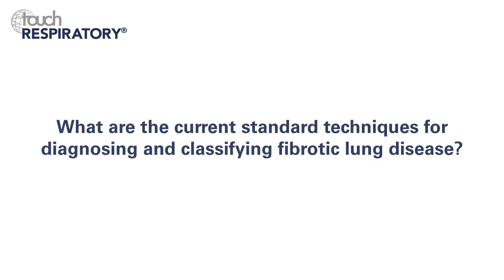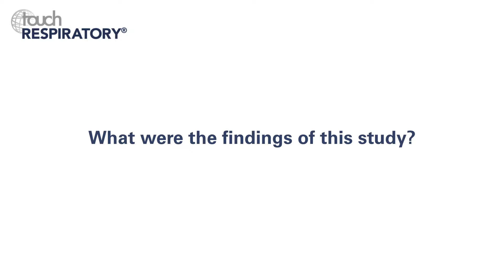Simon Walsh, ERS 2018 – A new algorithm for classifying fibrotic lung disease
Simon Walsh (King’s College NHS Foundation Trust, King's College London, London, UK) discusses the background and findings of his late-breaking presentation entitled: A Deep Learning Algorithm for Classifying Fibrotic Lung Disease on High Resolution Computed Tomography.

Questions
1. What are the current standard techniques for diagnosing and classifying fibrotic lung disease? (0:12)
2. What are the limitations of these methods? (1:09)
3. Could you tell us a little about the new algorithm you have developed and the study investigating its utility? (2:00)
4. What were the findings of this study? (2:36)
5. What further studies are planned? (3:38)

Speaker disclosure: Simon Walsh has nothing to disclose in relation to this video interview.

Filmed at the European Respiratory Society (ERS) International Congress 2018, Paris, France, September 2018.